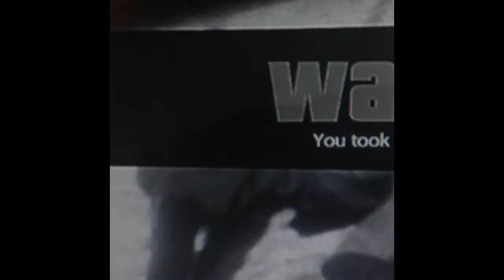Gmod 1 round death run GTA5